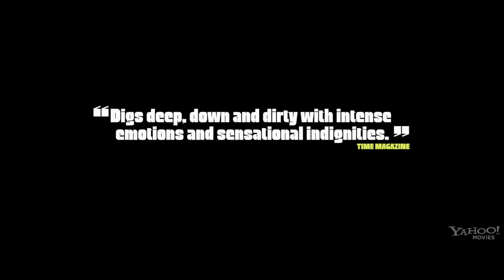The Paperboy Official Trailer #1 2012 Zac Efron Movie HD